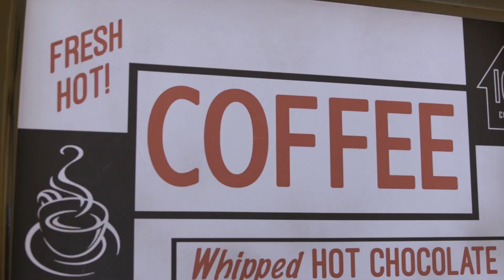DARKFIELD at the DCPA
DARKFIELD begins July 11 at The Bird Lot in the heart of Rino's Art District. 2532 Larimer St, Denver, CO 80205

Making its US premiere in Denver this summer following sold-out runs reaching over 500,000 audience members in the UK, Australia, Asia, and Mexico, DCPA Off-Center and Realscape Productions present DARKFIELD, a spine-tingling collection of immersive audio experiences inside custom-built shipping containers — and in complete darkness. Using 360-degree audio, sensory effects, and hyper-realistic sets, DARKFIELD places you in the middle of intense narratives that will leave you questioning reality.

DCPA Off-Center & Realscape Productions present DARKFIELD